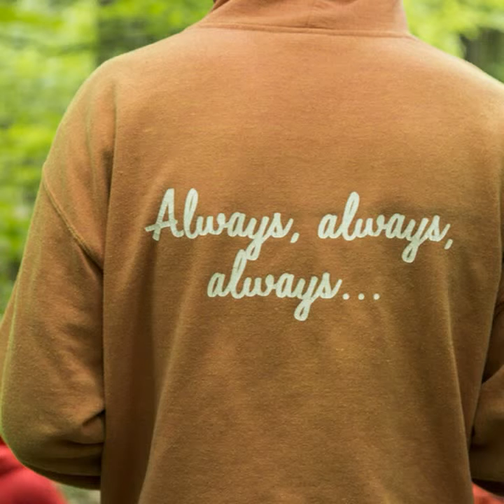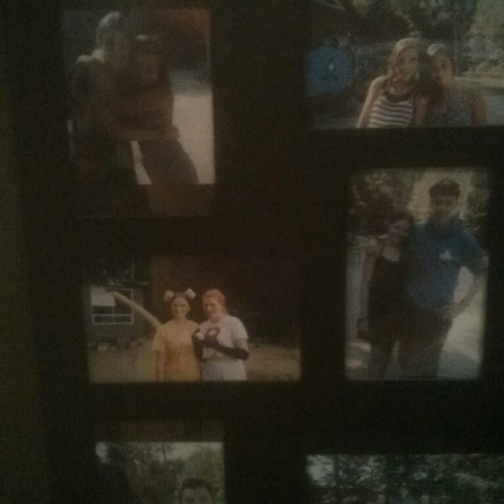🌜My favorite place. Camp Big Canoe 🌛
This is something I put together about the place that made me who I am today. It means more to me than anything in this world and I wanted to try to express it in a way that others may understand